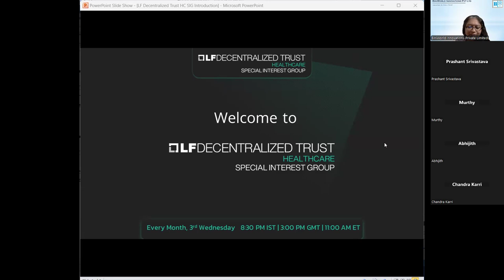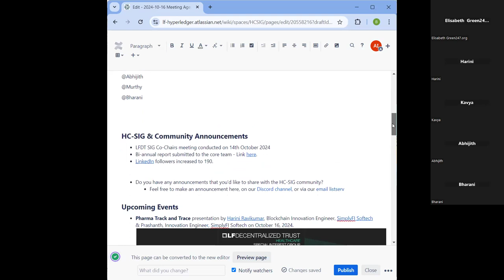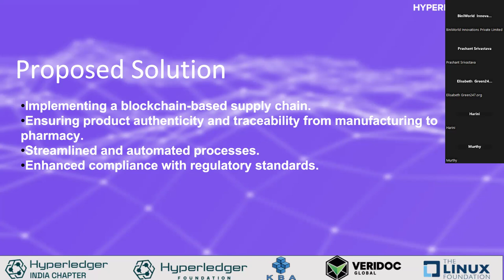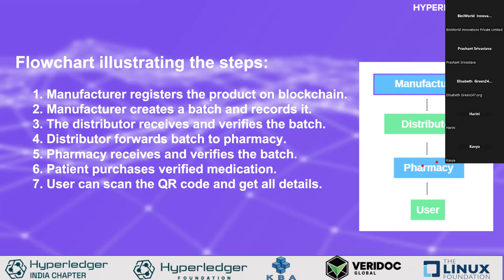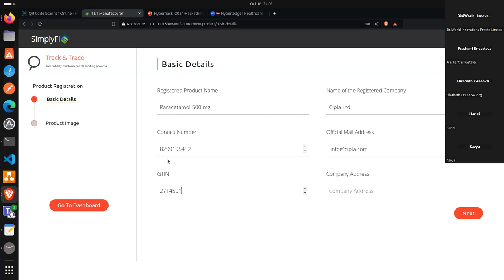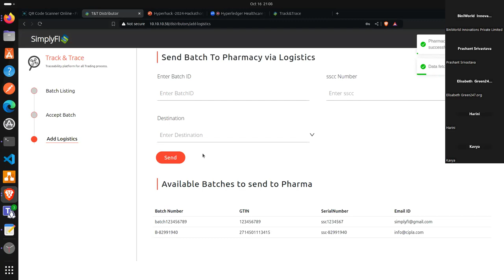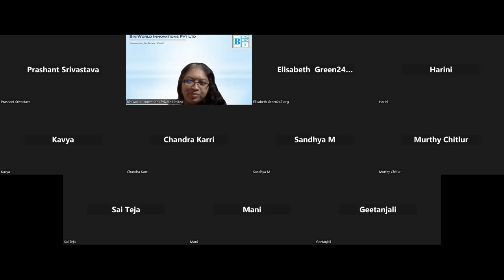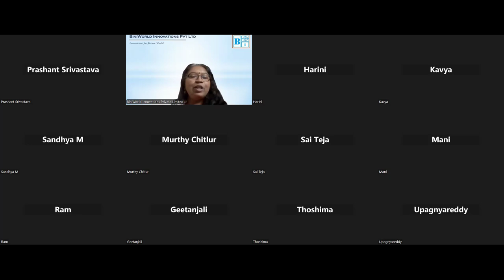2024 10 16 LFDT HC SIG Meeting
LF Decentralized Trust SIG Co-Chairs meeting conducted on 14th October 2024

Bi-annual report submitted to the core team

LinkedIn followers increased to 190.

Pharma Track and Trace presentation by Harini Ravikumar, Blockchain Innovation Engineer, SimplyFI Softech & Prashanth, Innovation Engineer, SimplyFI Softech on October 16, 2024.

LF Decentralized Trust is the open source foundation for the collaborative development of technologies powering the transformation to decentralized systems and applications.

Follow-us on X @lfdecentralized